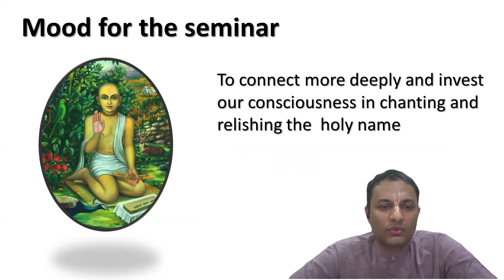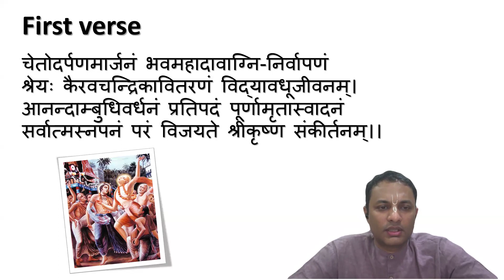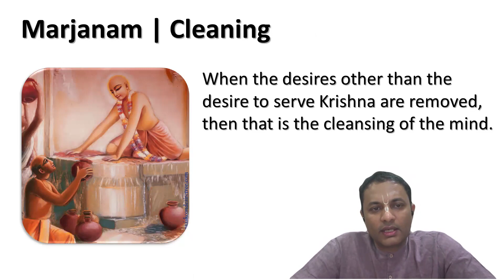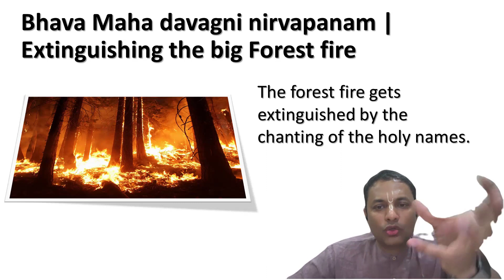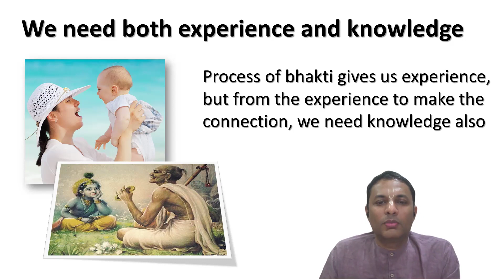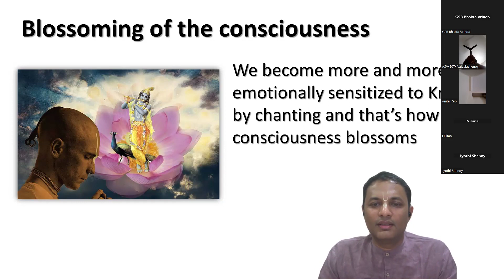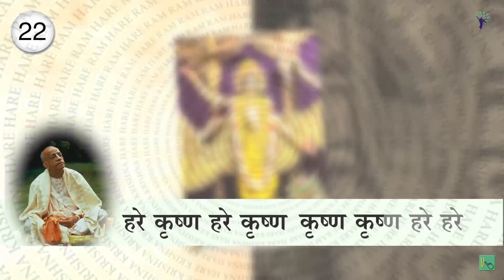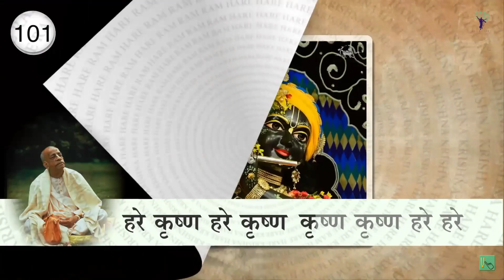Blossoming of the consciousness | Shikshashtakam | Part 5 | Vikram Bhat | Konkani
In today’s session we will discuss verse one from the Shikshashtakam prayers.
✅ Chanting of the holy name spreads the moonlight and what does that mean?
✅ What does Sreyaha refers to?
✅ What exactly do we mean by blossoming of consciousness?